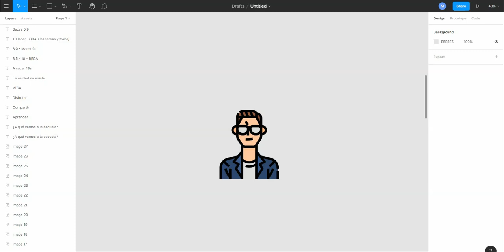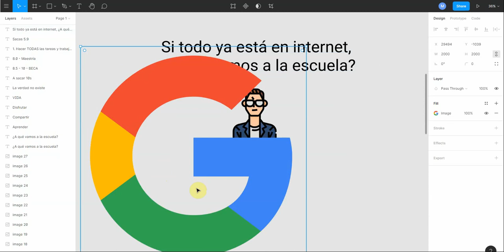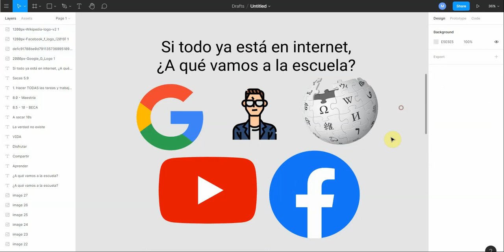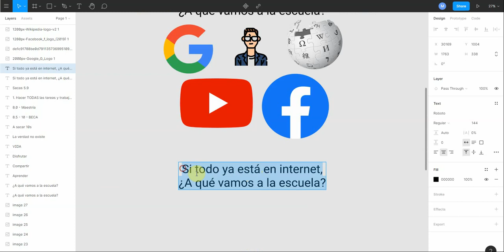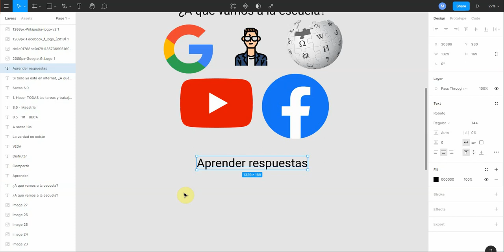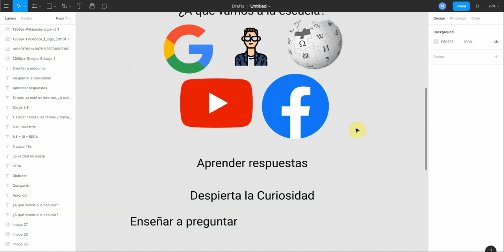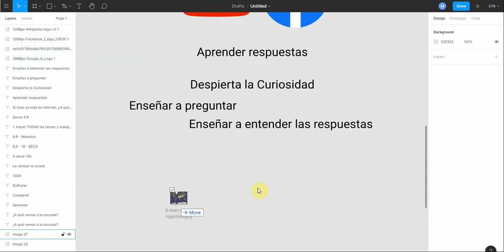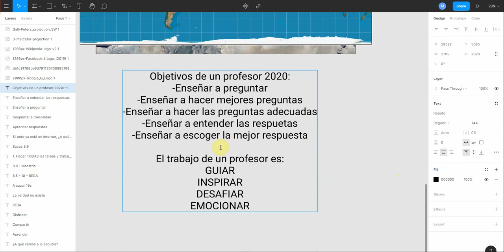video FAIL Si todo esta en internet ¿A qué vamos a la escuela?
Alguna vez te has preguntado: si ya podemos encontrar todo en Google, Facebook, Youtube y Wikipedia, ¿a qué vamos a la escuela?

En este video te comparti mi punto de vista para resolver esta pregunta.